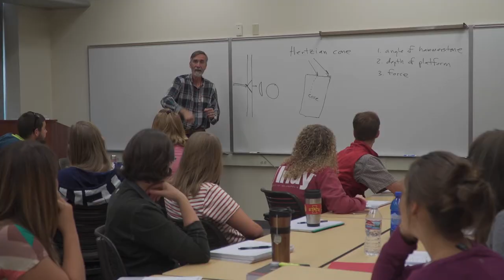Robert Kelly || UW's Expert on Hunter Gatherer People & Stone Tool Technology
Archeologists see the big picture of human existence, which spans millions of years. It’s a way of thinking that allows University of Wyoming’s Robert Kelly a unique perspective which he shares in his recent book “The Fifth Beginning.”

Kelly was awarded a prestigious, international 2017 Humboldt Research Prize for his accomplishments and the expectation of future cutting-edge contributions to his field.

Don’t miss this engaging and inspiring speaker at his next “Saturday U” presentation in Jackson, WY on Saturday, October 14th.